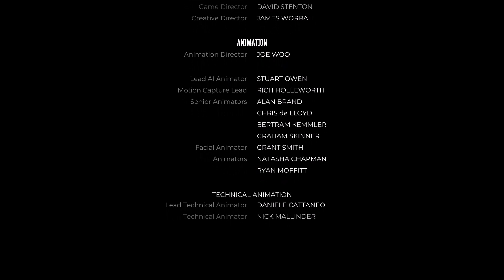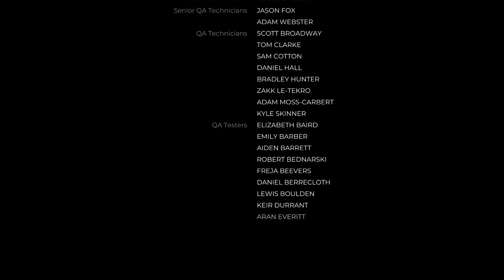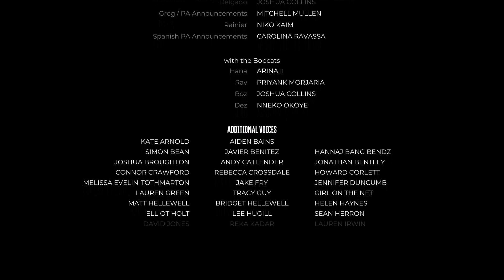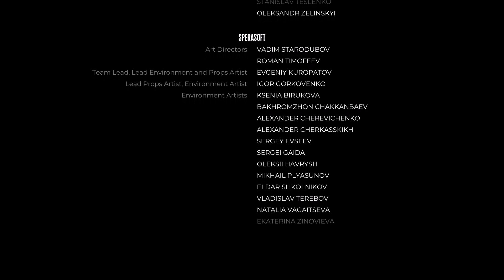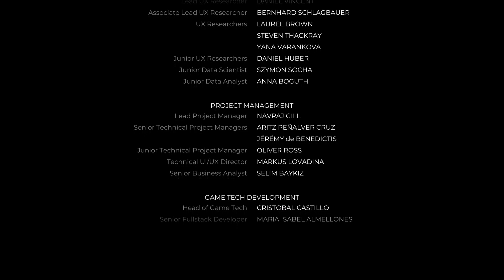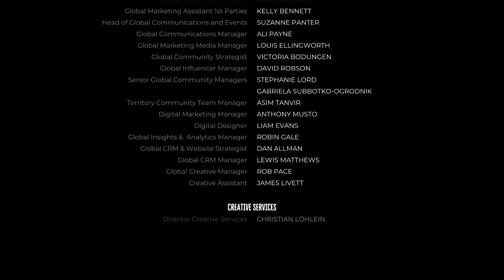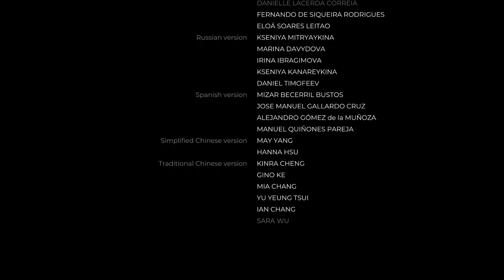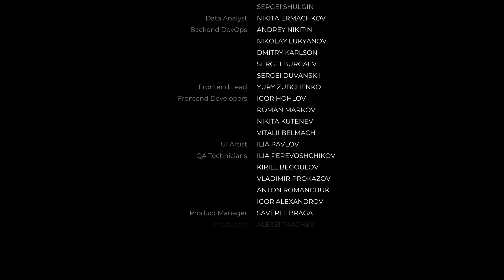Dead Island 2 Gameplay Pc Deutsch #19 Ende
Hallo willkommen zum Gameplay auf dem Pc von Dead Island 2 Pc Version